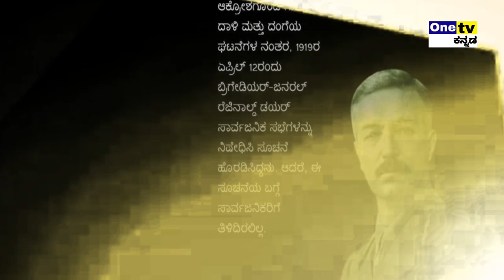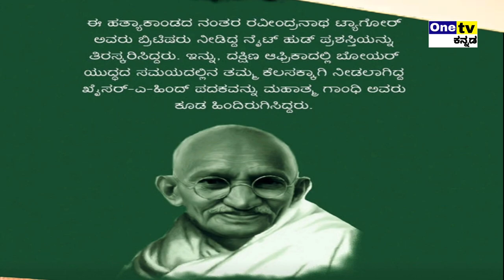Facts YouDon't Know About the JallianwalaBagh Mssacre | ಜಲಿಯನ್ ವಾಲಾಬಾಗ್ ಹತ್ಯಾಕಾಂಡ ಕುರಿತು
ಜಲಿಯನ್ ವಾಲಾಬಾಗ್ ಹತ್ಯಾಕಾಂಡ ಕುರಿತು ನಿಮ್ಮಗೆ ಗೊತ್ತಿಲ್ಲದ ಸಂಗತಿಗಳು
Sira Public News is one of the Sira leading digital news channel. It's launched by youthful journalism students.

Sira News Channel | Sira Fastest News |  Sira Best News | Sira LIVE